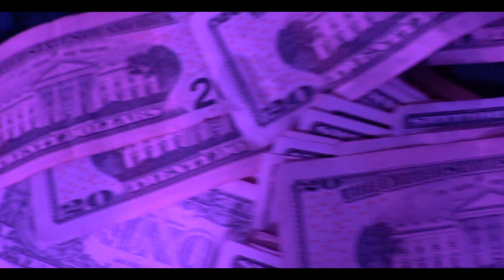O.G. Munchiee x Ratchet Ro - Freestyle 5 (prod. Timmydahitman)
@ogmunchiee  x  @famlyfe3tymes_

Directed by @xRaseto